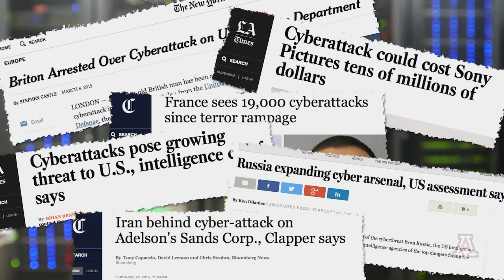MIS Eller Cyber Security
Thank you UANews for producing this video clip about our cyber security program.

"The management information systems department, or MIS, in the UA's Eller College of Management is ranked third nationally among graduate information-systems programs by U.S. News & World Report and boasts a 100 percent placement rate for graduates of its master’s program.

"There’s an incredible need for people with cybersecurity expertise," says Paulo Goes, head of the MIS department and Salter Distinguished Professor of Technology and Management. "The big four consulting firms are all recruiting here."

Demand also is high from students for the master’s degree in MIS. The program was able to accommodate only 90 students from the 1,300 applications it received this year. An online version of the degree, which launched in 2013, serves an additional cohort of students, and the department also offers multiple certifications from the National Security Agency’s Committee on National Security Systems.

The UA has been designated as a National Center of Academic Excellence in Information Assurance Education, or NCAEIAE, since 2009 and recently had that designation renewed through 2021."

The Management Information Systems program at the University of Arizona, Eller College of Management is a top tier leader in IT education and research. With award winning faculty and a dynamic graduate program, the Eller MIS program consistently achieves excellence in cyber security and information assurance training.

Visit us at https:mis.eller.arizona.edu